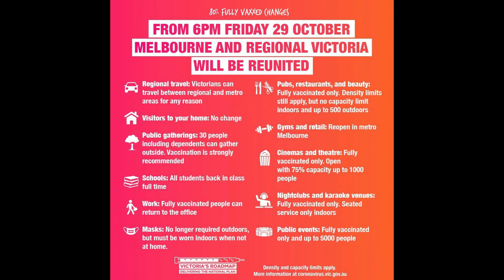New Covid-19 rule changes in Victoria تغییرات جدید برای ویکتوریا